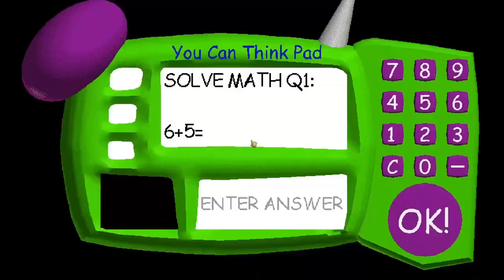Is It Possible To Beat Baldi’s Basics In 2024?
Today, I go back to the game Baldi’s Basics! It was made in 2018 and I was able to beat it before. When I beat it, I didn’t have a channel so I went back to beat it again on camera!